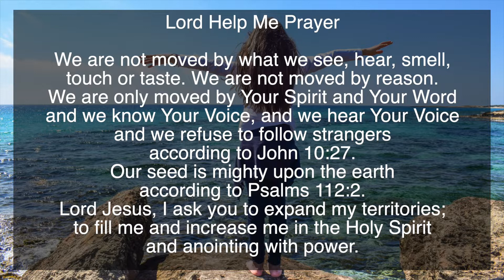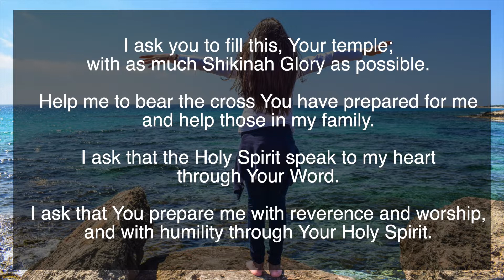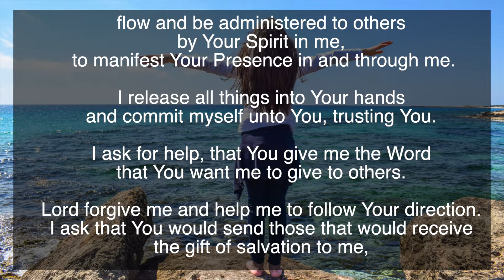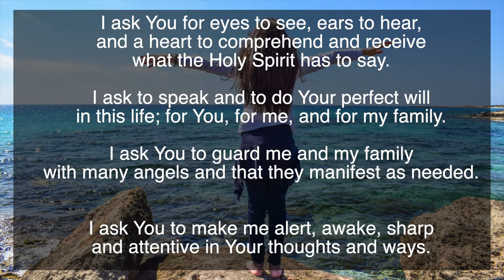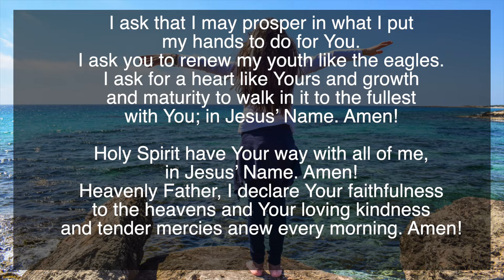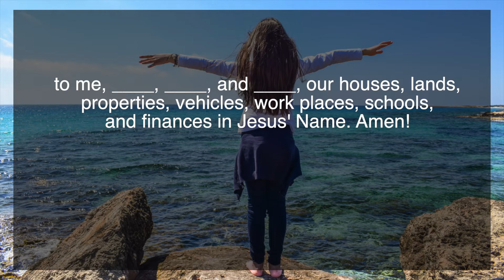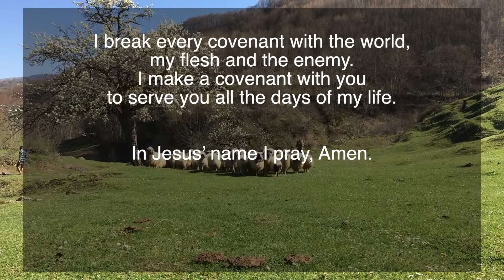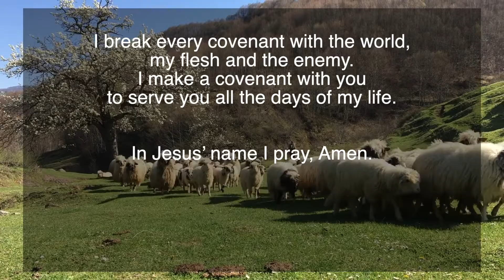Lord Help Me Prayer | Audio Bible | Jesus is the Lion of Judah